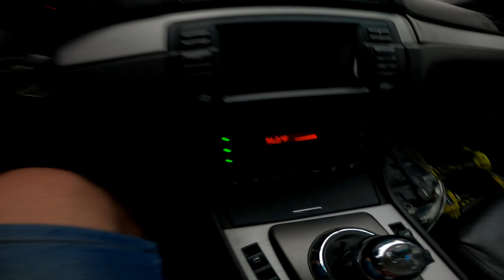BMW M3 E46 z USA, zacząłem odbudowę, ale motor nie pali na dwa gary... SILNIK DO WYMIANY!? / PT2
Siemano mordki, kolejny odcinek z odbudowy mojej m3 e46, dajcie znać w komentarzach jak podoba Wam się autko już ogarnięte mechanicznie i jak myślicie czy będą z tego ludzie :D?

Chcesz sprowadzić auto z USA lub Kanady z promocyjną prowizją dla moich widzów?